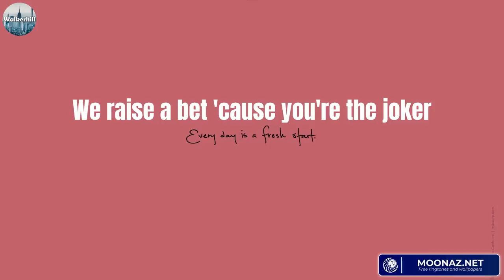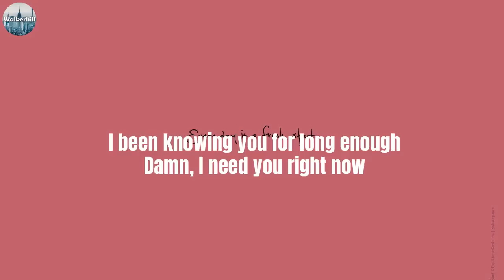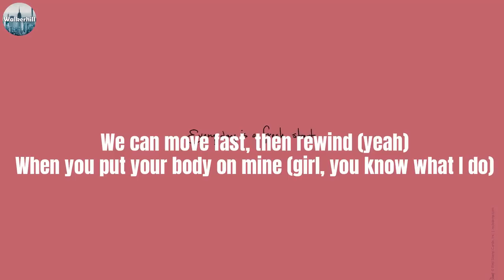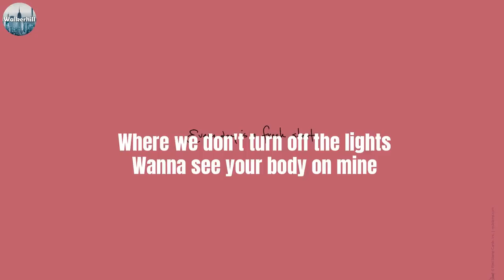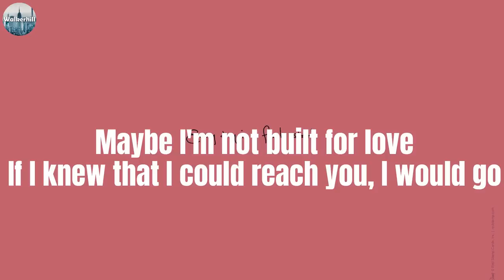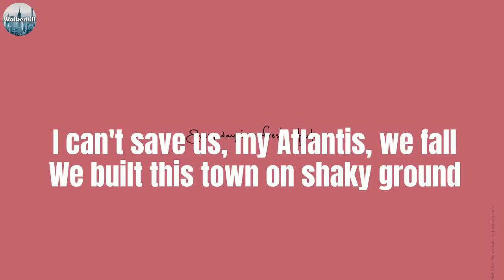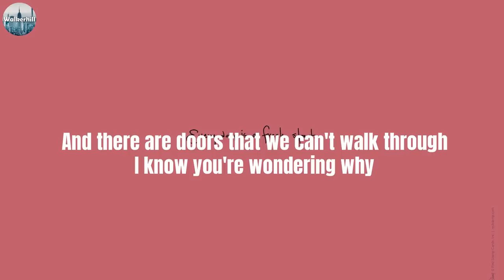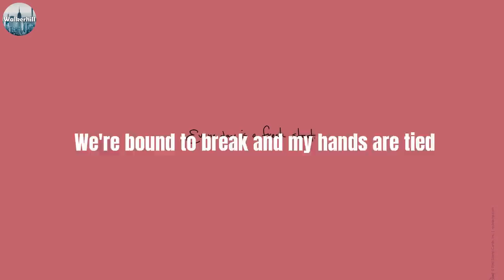Miguel, Sure Thing (lyrics), Justine Skye, Tyga, Seafret, James Arthur ft. Anne-Marie,.. (Mix)